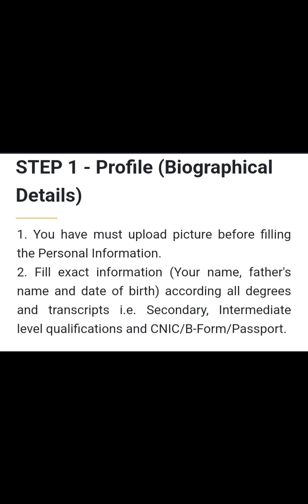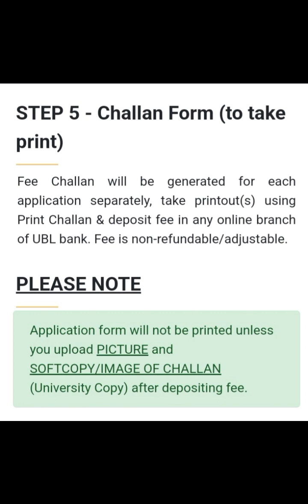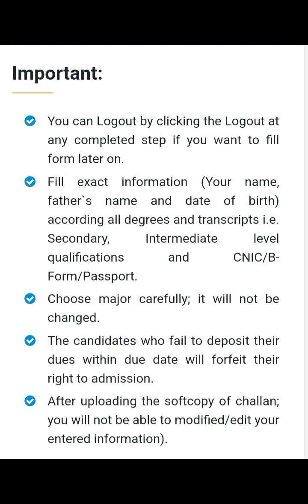GC university online Admission Form fill krne ka Tareeqa / How to fill online admission form GCU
In this video there is the process of online apply for admission 2023 in Punjab University 2023.

Government college University Admission
GC University online apply method
GC University online apply procedure
GC admission 2023
GC University 2023 admission process
Government college University BS admission 2023
Government college University online apply method for admission 2023

Further videos

If you have any questions then you can ask me in the comments section.